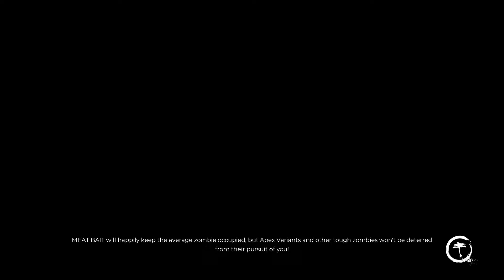Dead Island 2 Part 4